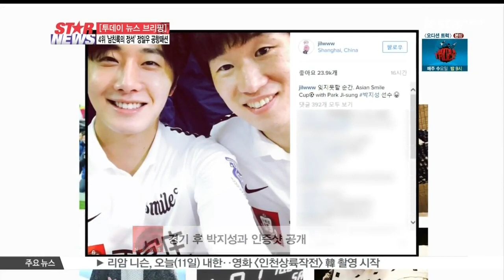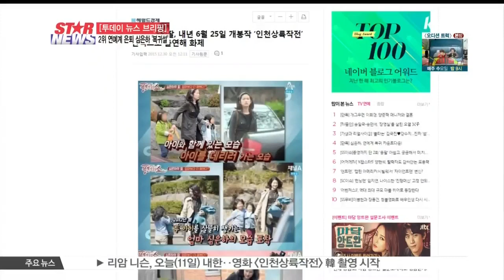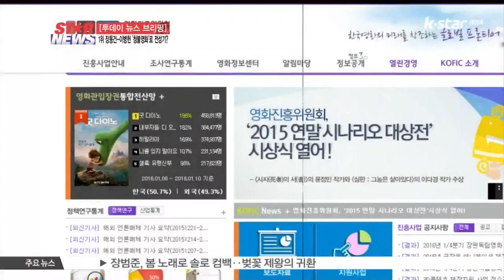[생방송 스타뉴스] [투데이 뉴스 브리핑] 1월 11일 월요일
[앵커]

연예계 주요 소식을 발 빠르게 전해 드리는 [투데이 뉴스 브리핑] 시간입니다. 2016년도 벌써 일주일이 지났는데요. 그 사이 연예계에도 참 많은 일들이 있었습니다. 특히 영화계가 핫했다고 하는데요. 1월 11일 연예계를 뜨겁게 달군 화제의 소식들, 지금 바로 전해드릴게요~

5위 [히말라야] 700만 관객 돌파

황정민-정우 주연의 영화 [히말라야]가 개봉 26일 째인 지난 10일 누적 관객 수 700만을 돌파했습니다.

이를 감사하며 같은 날 주연배우들의 무대인사 이벤트가 열렸는데요.

[현장음:황정민]

안녕하세요 황정민입니다 너무 감사드린다는 말씀을 또 급 거듭해서 말씀을 드리네요 여러분들 덕분에 저희가 기분 좋게 인사를 드리고요

[현장음:조성하]

관객 700만 돌파해서 이렇게 인사해보기는 생전 처음입니다 박수 한 번 주십시오 여러분 사랑합니다

[현장음:정유미]

여러분들이 많이 이렇게 응원해주신 덕분에 많이 나오진 않았지만 이렇게 무대 인사도 할 수 있게 돼서 너무너무 좋고요 감사합니다

[현장음:정우]

저희 영화 많은 관심 그리고 사랑 주셔서 너무너무 감사합니다 촬영했을 때 쉽지 않은 날들이 꽤 있었는데 그래도 이렇게 꽉 찬 관객석 보니까 힘이 납니다 감사드립니다

현지 로케이션 촬영을 진행한 [히말라야]. 그만큼 배우들의 고생담은 이루 말할 수 없었습니다. 특히 황정민의 경우 다시는 히말라야에 가지 않겠다고 선언했을 정도인데요.

[현장음]

황정민 선배님이 히말라야 다시 안 가신다고 그때 말씀 하셨는데 진짜 꼭 가야된다면 연예인 동료 분들 중에 누구를 데리고 가고 싶은지 정말 궁금합니다

[현장음:황정민]

아니 그.. 연예인 동료를 데리고 가야해요? 그 친구랑 아마 절교할 것 같은데.. 어.. 생각 안 해봤는데 연예인.. 누굴 데려갈까요? 아우 아이들 데려가면 귀찮은데 그 애들 내가 다 케어를 해야하잖아요

그래서인지 배우들의 고생담은 많이 들을 수 있었는데요. 관객들에겐 다른 궁금증이 생겼습니다.

[현장음]

영화 촬영하시면서 힘드셨던 점 많이 말씀 하셨는데 가장 행복하셨을 때는 언제셨어요?

[현장음:김태진]

어떤 배우 분께 질문 주시는 거죠?

[현장음]

황정민 아저씨

[현장음:김태진]

아저씨라는 표현에서 대답의 성의가 달라질 수 있는데 가장 행복했던 순간?

[현장음:황정민]

없었어요

[현장음:김태진]

다시 한 번 질문하세요 황정민 오빠하고 물어보세요

[현장음]

황정민 오빠~ 언제 제일 행복하셨어요?

[현장음:황정민]

아.. 제일 행복했던 순간이 음.. 모르겠어요 다들 마찬가지겠지만 개인적으로 이 대본을 받아서 이 배우들과 같이 첫 리딩할 때가 제일 행복했었어요 그래서 그 뒤에 닥칠 그 위험과 어려움은 아무것도 모른 채 그냥 키득키득 대면서 이 배우들과 같이 이런 작업을 한단 말이야? 하면서 최고로 행복했던 거 같고요

그렇게 [히말라야]팀은 행복했던 기억을 떠올리며 팬들에게 행복한 추억 만들어주기에 나섰는데요. 함께 사진도 찍고 포옹도 해주며 감사의 마음을 전한 [히말라야]팀! 이날 팬서비스의 끝은 정우였습니다.

[현장음:이석훈, [히말라야] 감독]

레디 액션

[현장음:관객]

니 머리 어깨 무릎 발 다 누구 끼고?

[현장음:정우]

니꺼~

정우는 영화 속 달달한 대사는 물론 달콤한 허그까지 선물했는데요.

[현장음:정우]

관객 분들에게 큰 사랑 받고 있는 거 같아서 잊지 못할 작품이 될 것 같습니다 앞으로 이 에너지 받아서 더 좋은 모습 보여드리도록 하겠습니다 늦었지만 새해 복 많이 받으십시오 고맙습니다

[현장음]

잘생겼어요!!!

[현장음:황정민]

고맙습니다 아무튼 저희가 작년, 재작년이죠 재작년에 정말 똘똘 뭉쳐서 이 영화를 찍어서 여러분들께 선물을 드렸는데 좋아해주셔서 너무 감사드리고요 늘 행복하시고 건강하십시오 감사합니다

산악영화는 안될 거라는 편견을 깨고 개봉 4주에 걸쳐 박스오피스 1위 자리를 놓치지 않았던 [히말라야]!

700만 관객을 돌파한 [히말라야]의 기록이 어디까지 이어질지 영화 팬들의 관심이 집중되고 있습니다.